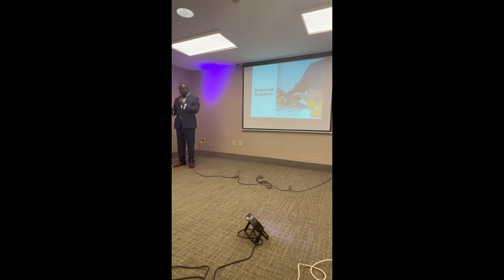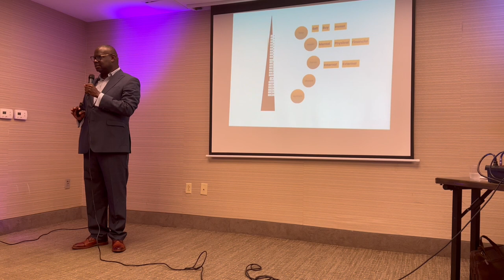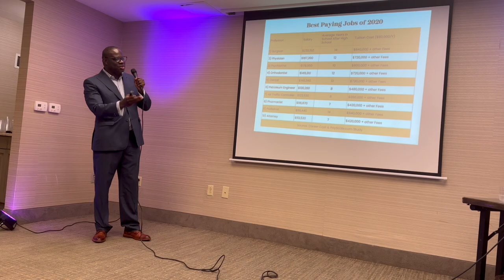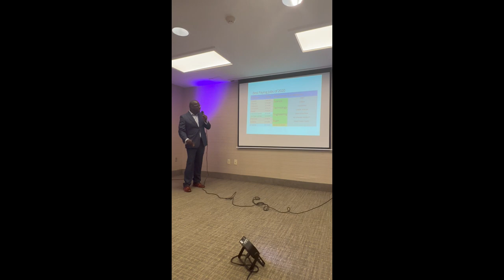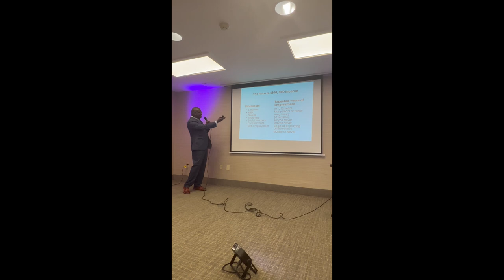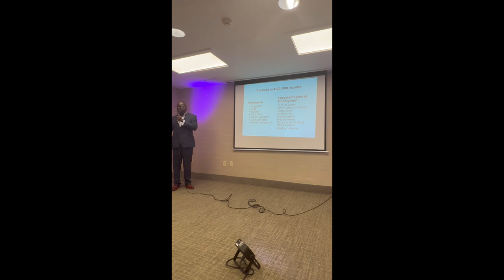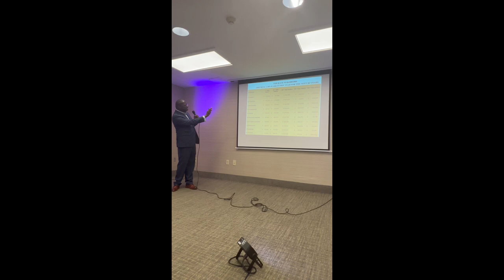Entrepreneur Vs Employee: Business Opportunity. Call Noel @267 303 7336